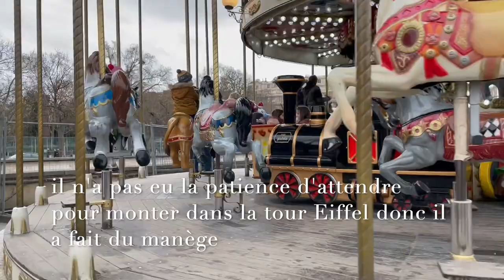🎬 395 {VLOG FAMILLE} Marceau à Paris ! 😍